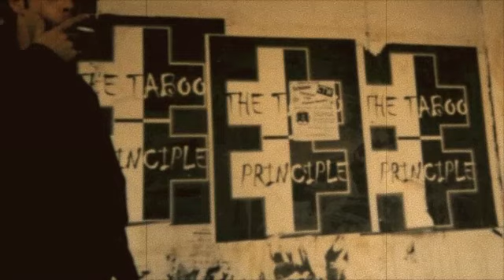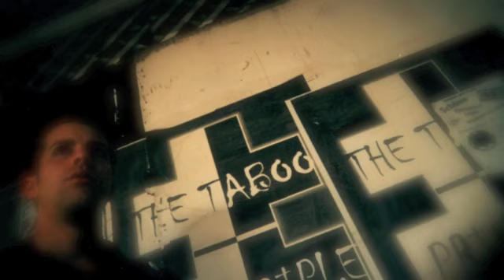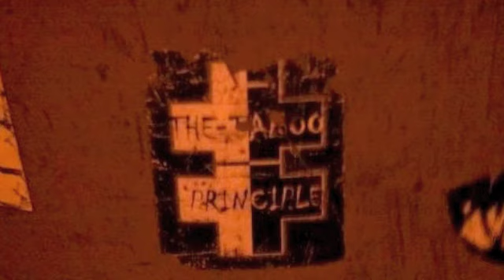The Taboo Principle - Jeremy - 'On Your Own' - TabooX3.JMST.m4v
recorded 8.11.99 in Fullerton, CA on Wilshire Ave...
big ups to The Verve & Richard A. for the song.
. E relax, chill, & (e)njoy.
R.I.P. Jamie